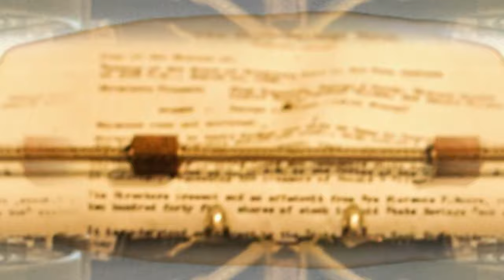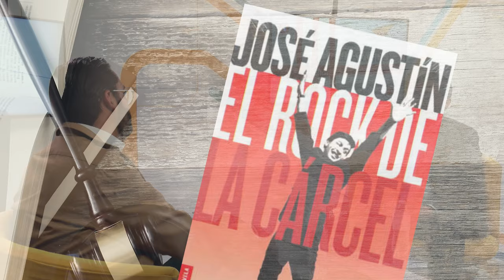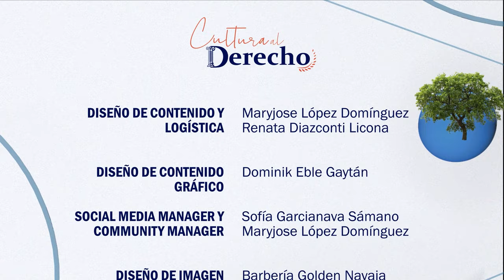Cultura al Derecho. El Apando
Cultura al Derecho, programa que analiza las diferentes obras cinematográficas desde un análisis jurídico.

Hoy el Dr. Manuel De J. Jiménez  académico de Facultad de Derecho de la UNAM, focaliza los elementos sociales, en materia de derecho sobre "El Apando" película adaptada a la obra del escritor Silvestre Revueltas y dirigida por Felipe Cazals,  la cual se sitúa en la vida diaria de la pasada penitenciaria  Lecumberri.